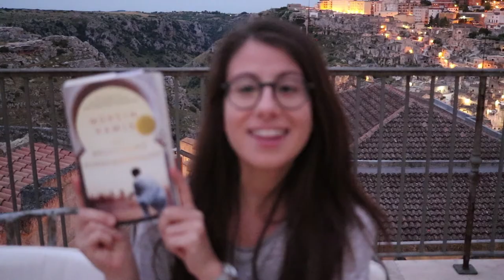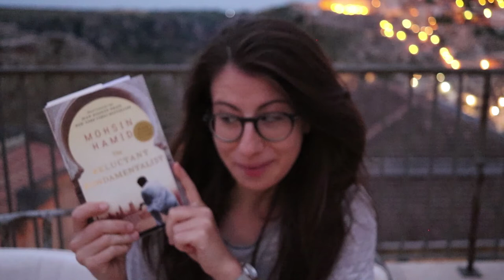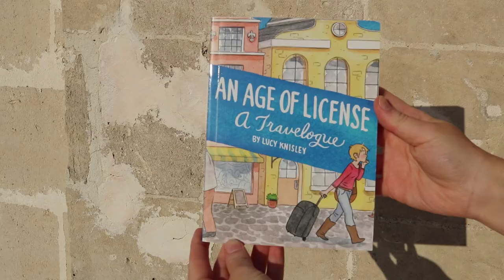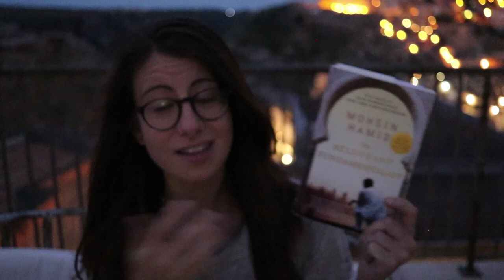the reading rush tbr | 2020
Hello there!
Are you guys ready for the booktubeathon umh..  *cough cough* I meant, for our beloved Reading Rush?!
This is my TBR, aka the books I hope to read in the week July 20th - July 26th! If you joined in and made a video, leave it in the comments down below or write down what books you're reading and we can chat :3

Many thanks and a huge virtual social-distanced hug to the wonderful creators Ariel Bissett and Raeleen!

A beautifully foolish endeavour by Hank Green
Never let me go by Kazuo Ishiguro
The reluctant fundamentalist by Mohsin Hamid
An age of license by Lucy Knisley

1. read a book with a cover that matches the color of your birthstone
2. read a book that starts with the word "the"
3. read a book that inspired a movie you've already seen
4. read the first book you touch
5. read a book completely outside of your house
6. read a book in a genre that you want to read more of
7. read a book that takes place on a different continent than where you live